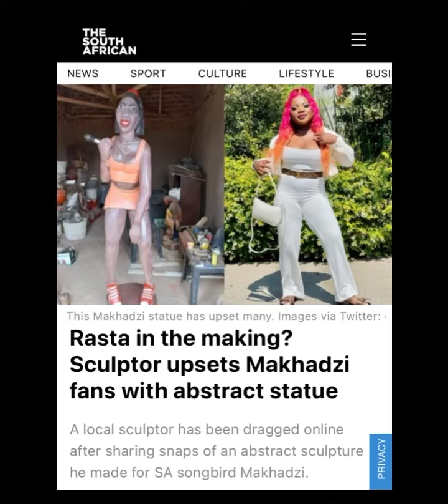Black Twitter / Mzansi is outraged by this Makhadzi statue 😤 Mzansi News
Black Twitter / Mzansi is outraged by this Makhadzi statue 😤 which they believe was created to humiluate her.